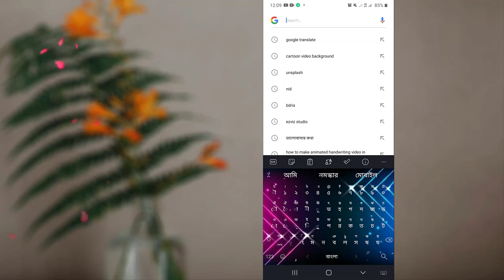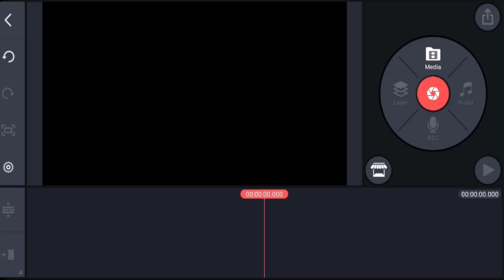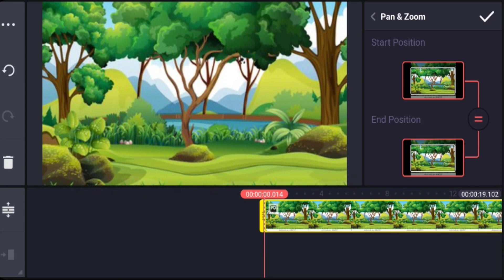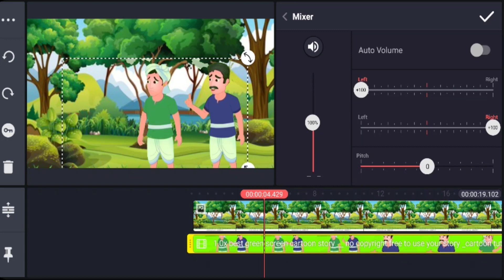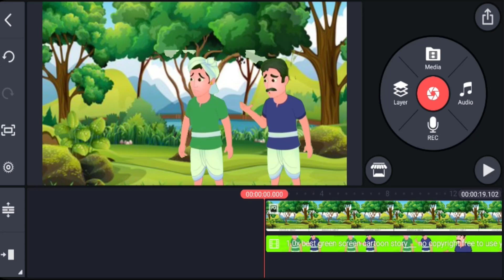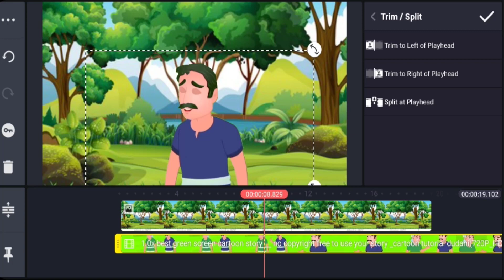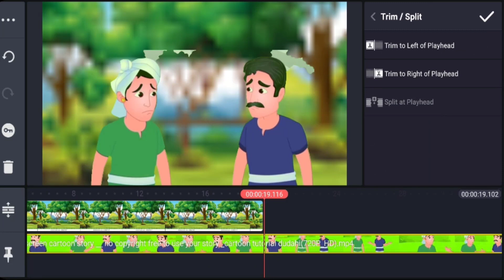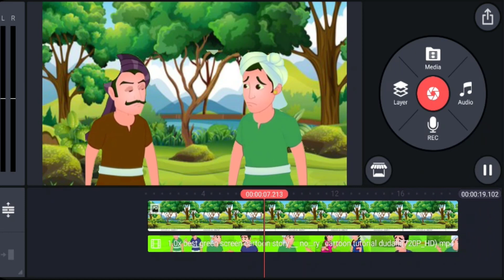কার্টুন ভিডিও kivabe banabo - How to Make Cartoon Animation video on Mobile phone 2022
How to Make Cartoon Animation video on Mobile phone
This video shows how to make professional cartoon animation video on android mobile in bangla tutorial 2022
মোবাইল দিয়ে  কার্টুন ভিডিও  (Adobe Tech Bangla)

Free Side : Unsplash
          : Pixabay
          : Barn Images